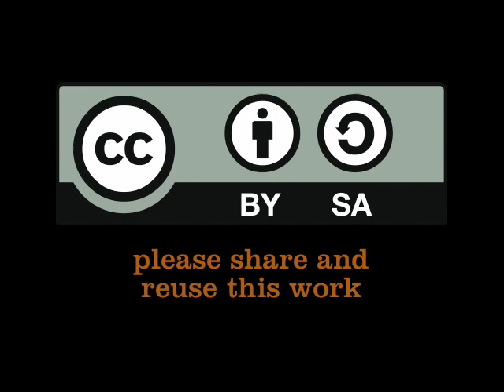Harriet Kapyepye from Malawi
This video is with Harriet Kapyepye from Malawi. She gives us her insight on the CCLE workshops in Entebbe, Uganda. She's very excited about bringing back new knowledge for the work back home. Video was shot on 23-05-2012 by Luuk Diphoorn. Event support by Connect4Change.